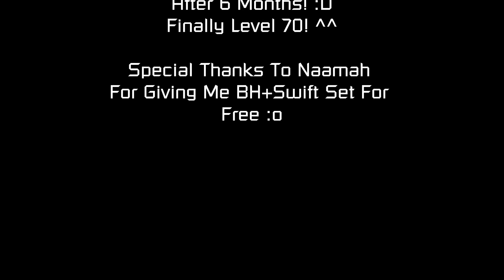Vindictus EU - Level 70! Woot!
This is before pummel storm came out.
This was like almost my first time using swords xD since I used spears the moment I unlocked them.
IGN: Nhan
Hard Mode
Oath: Season of Macha

Woop woop!
Took me 6months to get my Lann to level 70, i took my sweet time :D tbh, I only did  titan and thor till level 70 from level 60, rest from 0-60 I did quests lol...

Even though this run didn't run smooth as butter since I messed up pretty badly in the beginning I'll probably do a better run, I'm mainly a spear lann, so I thought I'd use swords for once, guess its pretty hard to use since it looks so much easier when seeing someone play but its actually harder.

I got hit 3 times during this vid i'm gonna do a better one soon xD since i've only had 2 attempts on this solo lol...

My skills aren't maxed for swords such as my lightning fury is only rank A and I'm using swords that aren't really enhanced well xD